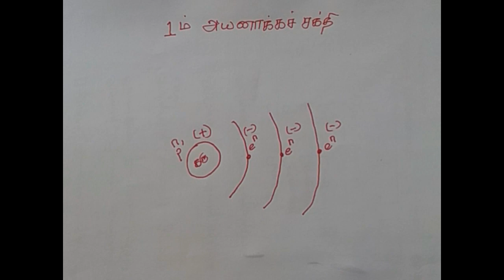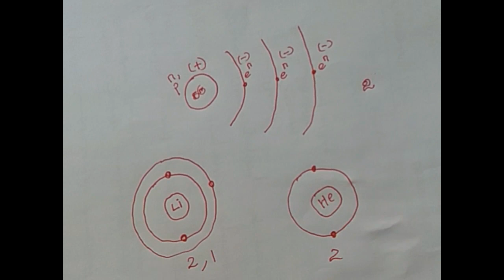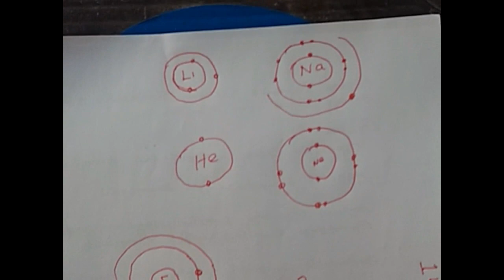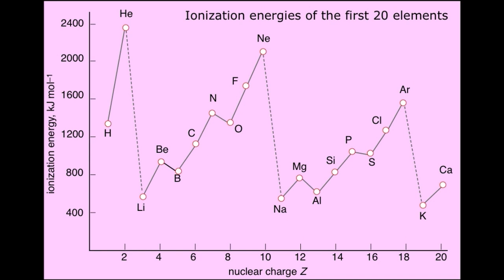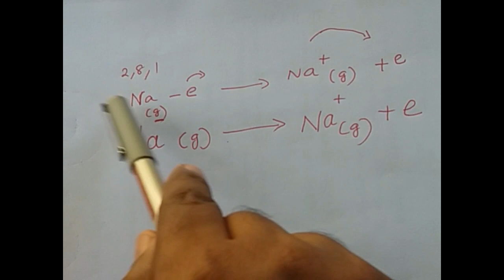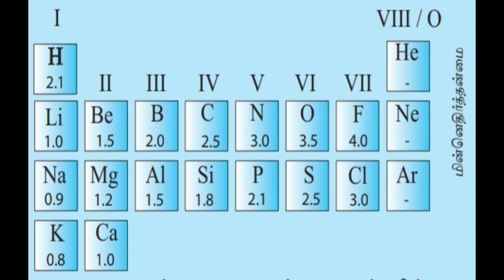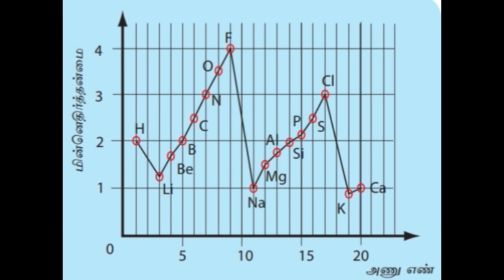சமதானி,1ம் அயனாக்கசக்தி,மின்னெதிர்த்தன்மை.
grade10,11